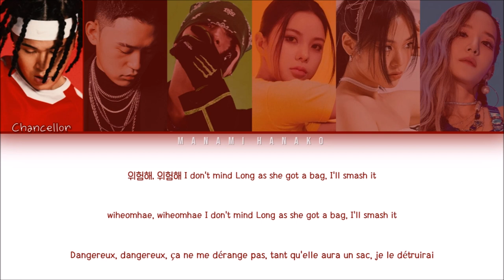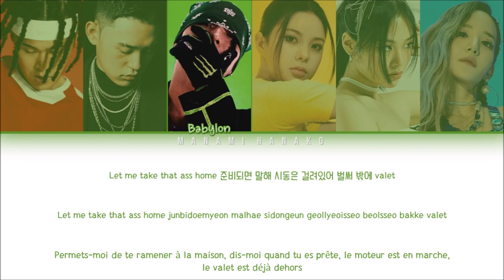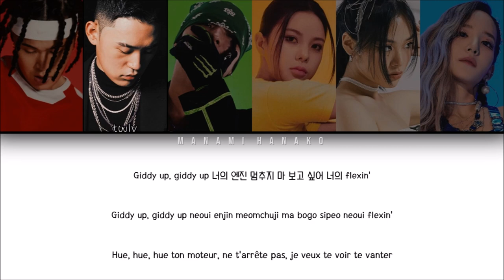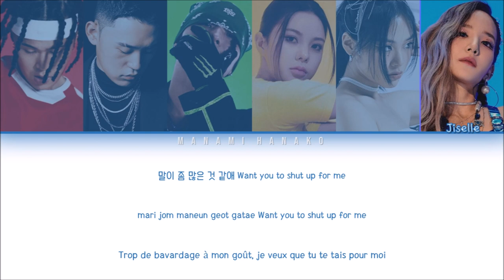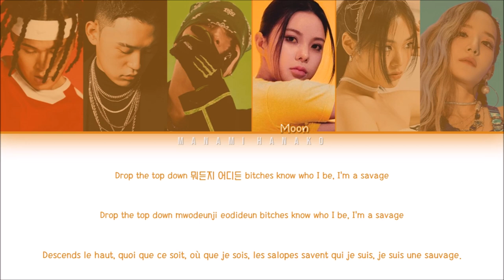{VOSTFR} Chancellor, Babylon, twlv, MOON, BIBI, Jiselle - AUTOMATIC (Color Coded Lyrics FR/Rom/Han)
• Artist: Chancellor, Babylon, twlv, MOON, BIBI, Jiselle
챈슬러, 베이빌론, 트웰브, 문, 비비, 지젤
• Song ♫: AUTOMATIC
• Album: AUTOMATIC
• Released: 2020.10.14